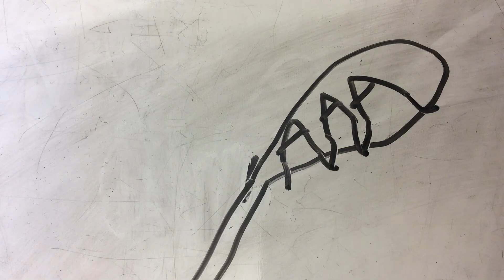My Stop Motion Movie -by Annelise